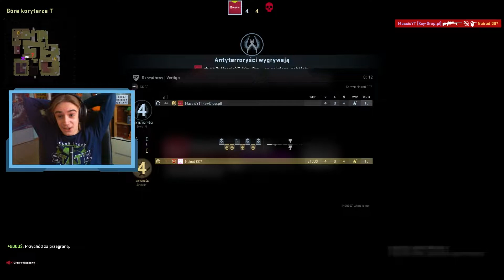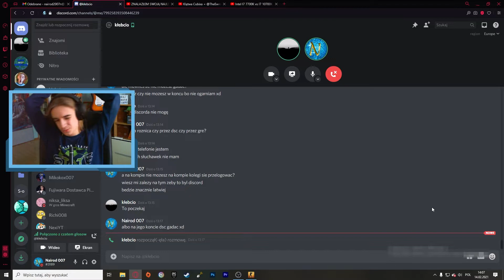1v1 ale WYGRANY WYBIERA BROŃ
Cześć! Nowa seria 1v1 na kanale! Każdy może wystąpić! Zapraszam na Discorda Fani Nairoda jeżeli jesteście zainteresowani!

Fani Nairoda (serwer do rozmów)